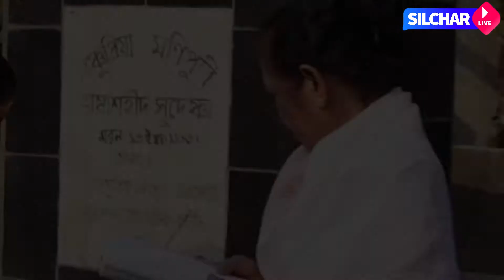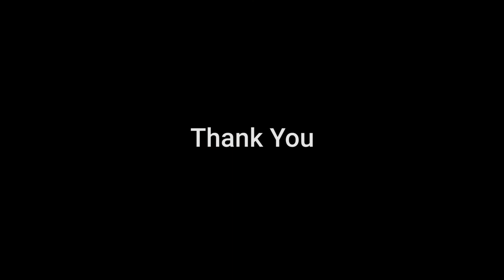Martyr Sudeshna Sinha | Silcharlive | Aritra Babai Dhar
Martyr Sudeshna Sinha  isn’t a ordinary woman, a majestic woman who had the courage to stand in front of the barrel of a gun for her mother tongue. She took part in Bishnupriya Manipuri Bhasa Andolon 501 hours rail blocking for the demand of recognition of the Bishnupriya Manipuri language and was eventually killed on March 16, 1996, as police opened fire. The language of her community was later recognised in Assam and Tripura.
We, Silcharlive team pay tribute to the martyr Sudeshna Sinha on her 25th anniversary.

Host- Aritra Babai Dhar